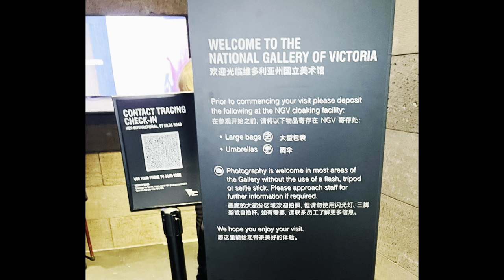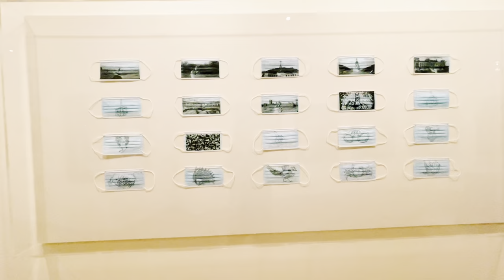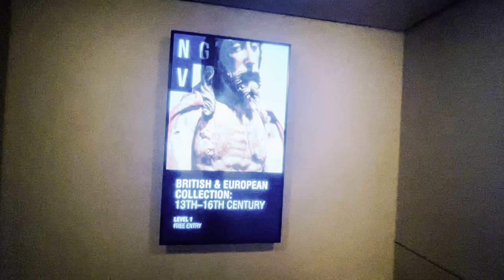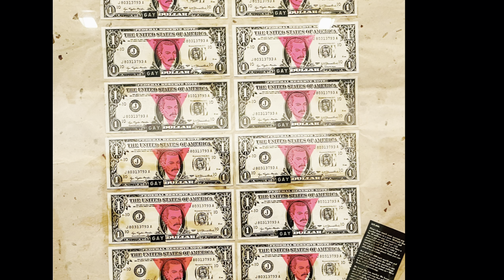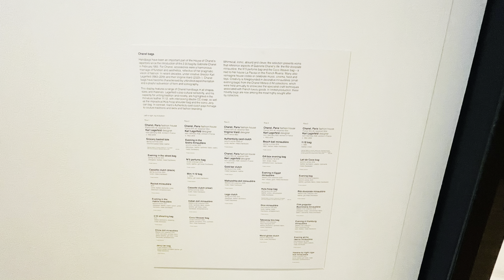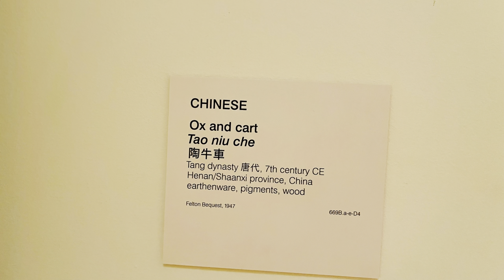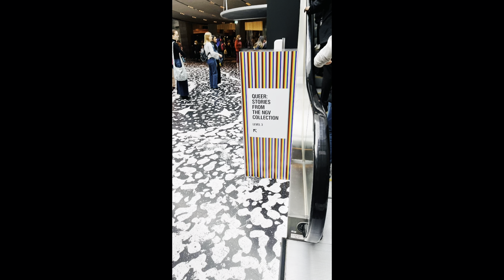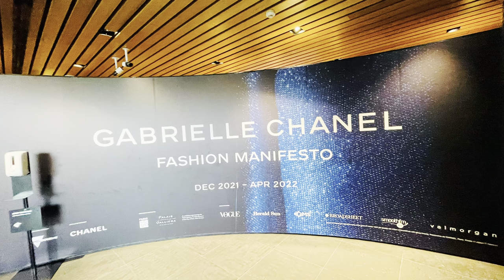The National Gallery Of Victoria